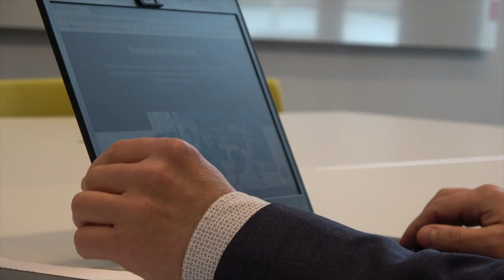Tilburg University's participation in ENGAGE: an alliance of leading European universities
Tilburg University participates in the ENGAGE project. ENGAGE.EU is a European University alliance bringing together over 100,000 students, academics and staff from seven leading universities. Building on their solid fundament in the social sciences, ENGAGE.EU set an ambitious agenda to create value together beyond what could be achieved alone.